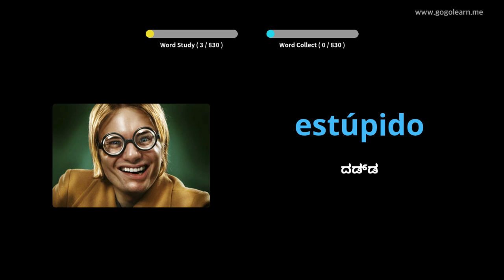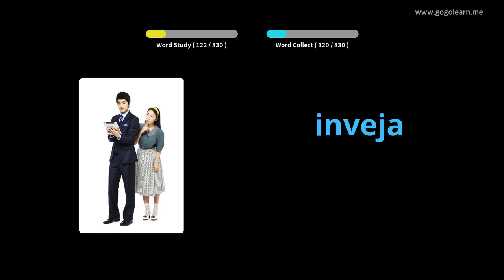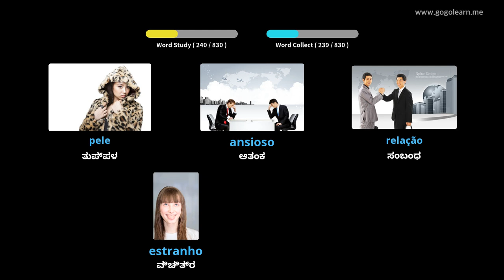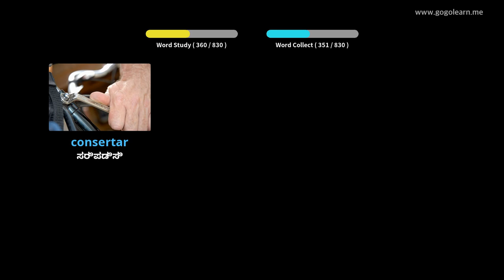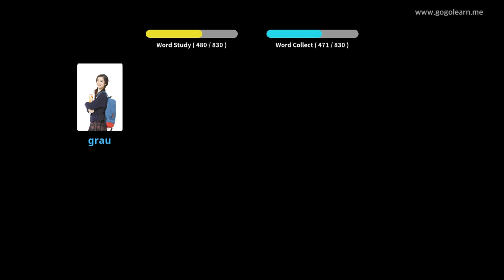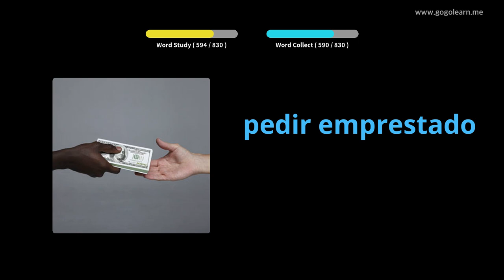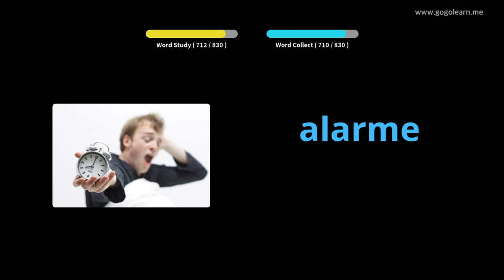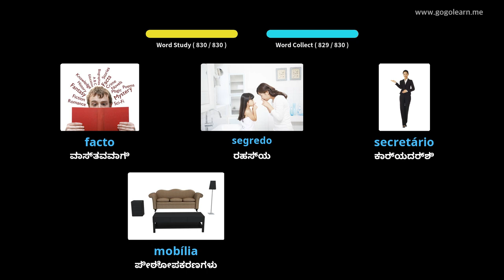ನಿದ್ದೆ ಮಾಡುವಾಗ ಪೋರ್ಚುಗೀಸ್ ಶಬ್ದಕೋಶ ಆಲಿಸುವುದು | Golearn